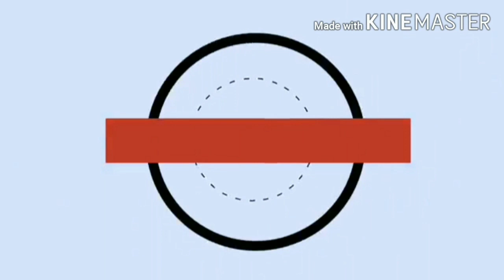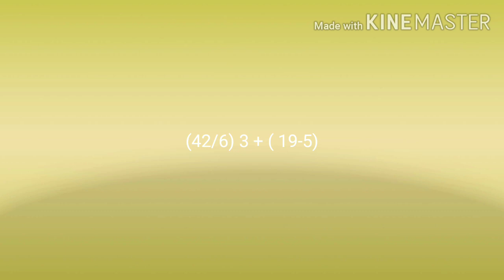Road to 300 Subscribers | May Pa-GAMES | SIR NIKZ